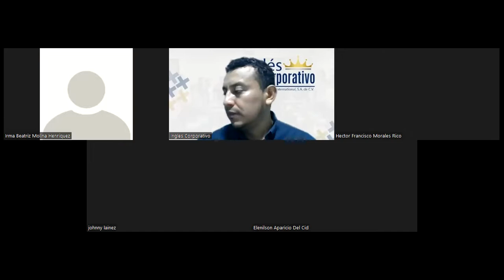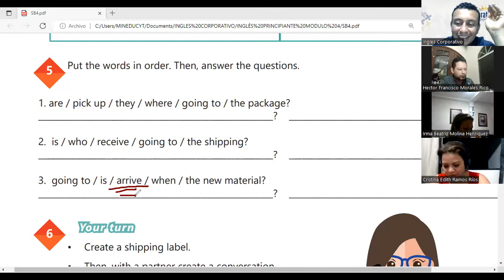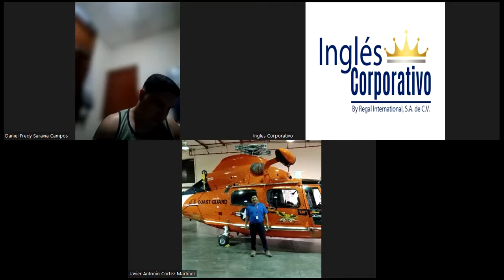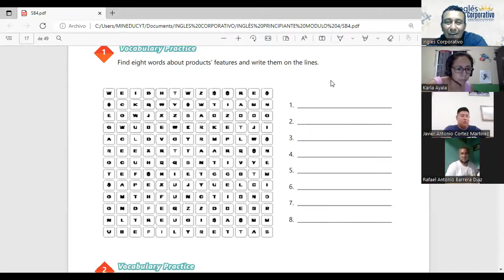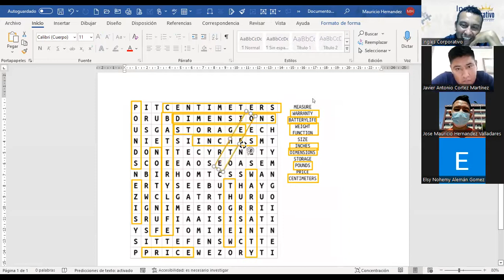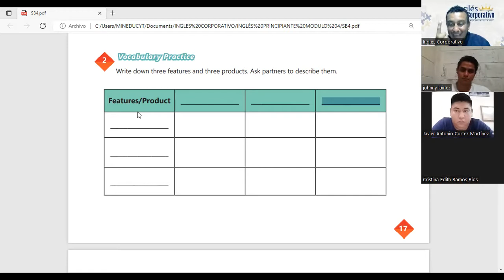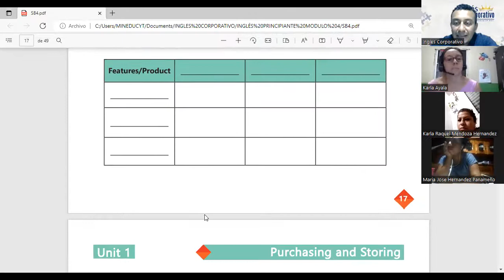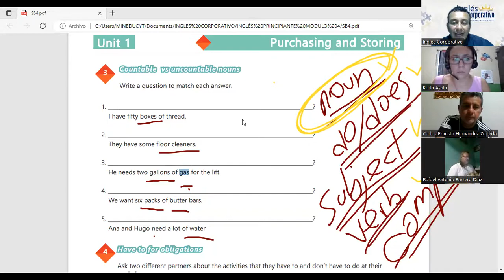Ingles Corporativo-04-05-2022- VOCABULARY AND PRACTICE